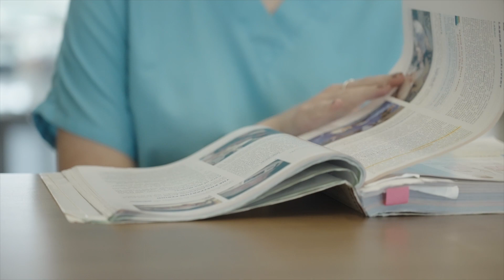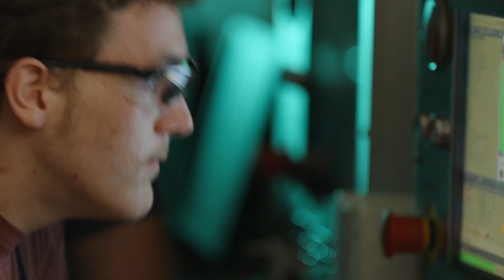Dual Achievement Program empowers student success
The Dual Achievement Program (established by SB204) offers qualified students a recognized and alternate path to high school graduation. Students choose to simultaneously earn a high school diploma and two (2) technical certificates of credit, a technical diploma, or a college associate degree in a specific career pathway in order to meet high school graduation requirements.